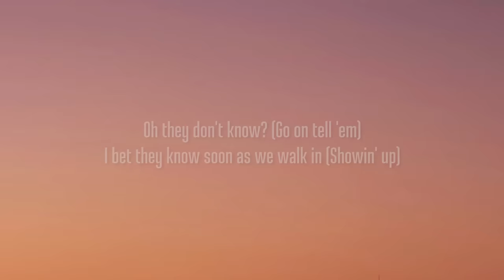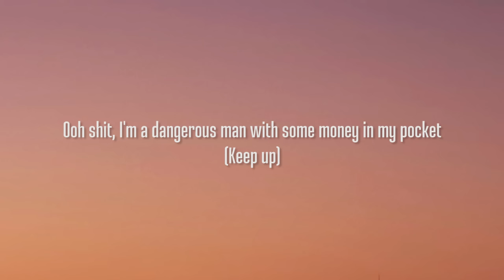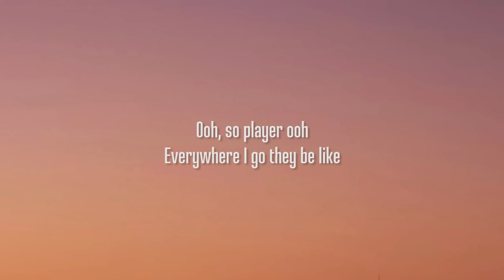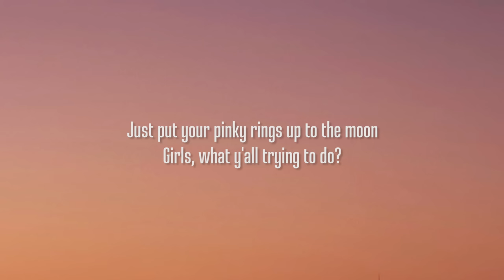Bruno Mars - 24K Magic (Lyrics)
picture : unsplash

24k magic lyrics :

[Intro]
Tonight
Let's set this party off right

[Chorus]
Players, put yo' pinky rings up to the moon
Girls, what y'all trying to do?
24 karat magic in the air
Head to toe so player
Uh, look out!

[Verse 1]
Pop pop, it's show time (Show time)
Show time (Show time)
I bet they know soon as we walk in (Showin' up)
Wearing Cuban links (ya)
Designer minks (ya)
Inglewood's finest shoes (Whoop, whoop)
Don't look too hard
Might hurt ya'self
Known to give the color red the blues

[Pre-Chorus]
Ooh shit, I'm a dangerous man with some money in my pocket
(Keep up)
So many pretty girls around me and they waking up the rocket
(Keep up)
Why you mad? Fix ya face
Ain't my fault y'all be jocking
(Keep up)

[Chorus]
Players only, come on
Put your pinky rings up to the moon
24 karat magic in the air
Uh, look out!

[Verse 2]
Second verse for the hustlas (hustlas)
Gangstas (gangstas)
Bad bitches and ya ugly ass friends (Haha)
Can I preach? (Uh oh) Can I preach? (Uh oh)
I gotta show 'em how a pimp get it in
First, take your sip (sip), do your dip (dip)
Spend your money like money ain't shit (Whoop, whoop)
We too fresh
Got to blame it on Jesus
Hashtag blessed
They ain't ready for me

[Pre-Chorus]
I'm a dangerous man with some money in my pocket
(Keep up)
(Keep up)
(Keep up)

[Chorus]
Hey girls
What y'all trying to do?
24 karat magic in the air
Uh, look out!

[Bridge]
(Wooh)
Everywhere I go they be like
Ooh, so player ooh
Now, now, now
Watch me break it down like (Uh)
24 karat, 24 karat magic
What's that sound?
24 karat, 24 karat magic
Come on now
24 karat, 24 karat magic
Don't fight the feeling
Invite the feeling

[Chorus]
Just put your pinky rings up to the moon
24 karat magic in the air
Girls, what y'all trying to do? (Do)
24 karat magic in the air
(24 karat)
Uh, look out

[Outro]
(24 karat magic, magic, magic)